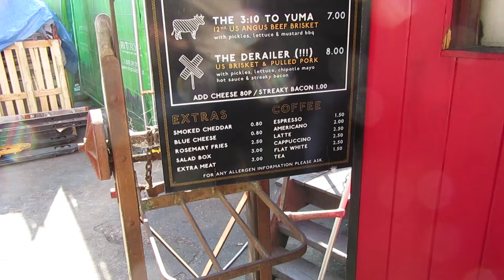s02e050 : ... you, London!